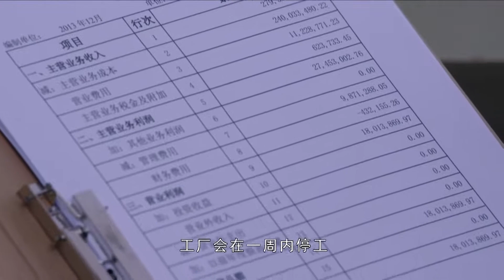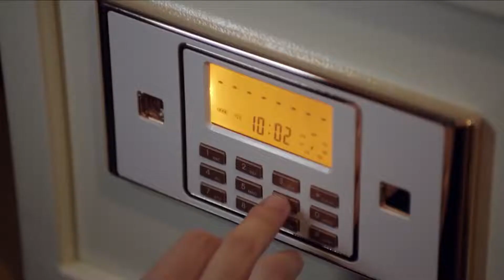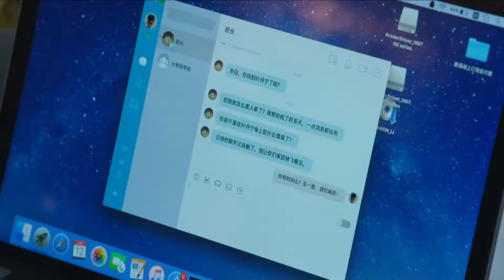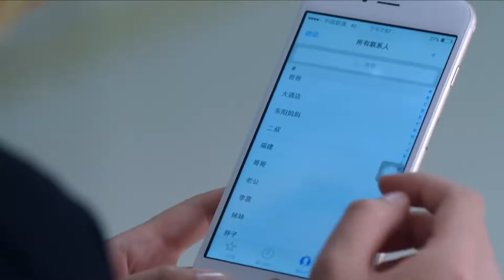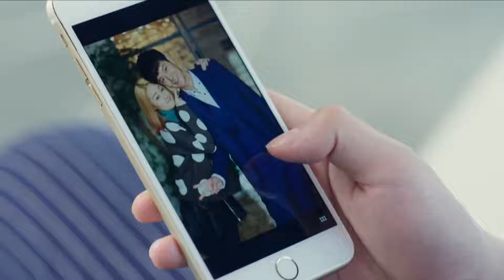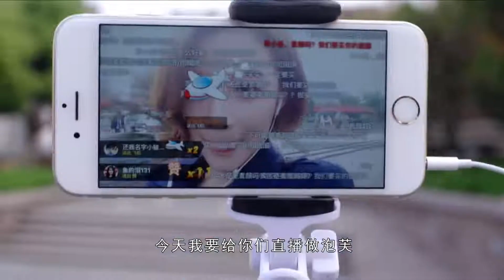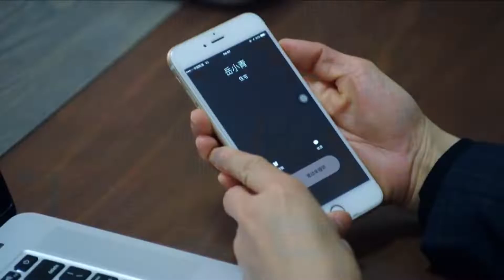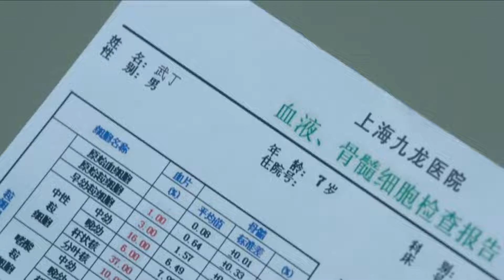《離婚孕妻》EP36 現妻懷孕生小孩只為救前妻兒子👶，男人離婚後仍與前妻藕斷絲連💏，女人走內衣秀丈夫無能狂怒👙，三觀盡毀的離婚故事【韩雪 黄宥明】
劇名：《離婚孕妻》
主演：韩雪、黄宥明
簡介：80後青年武功和姜黎是一對已經離異一年的歡喜冤家。在命運的捉弄之下，兩人進入了同一家公司工作。姜黎成為了自己前夫武功的上司,就此引發連串讓人啼笑皆非的矛盾與衝突。武功父母跟姜黎父母之間長期由於南北方文化差異水火不容。因此當武功和姜黎父母在發現兩人此時的微妙關係後，不免做出各種千奇百怪推波助瀾的荒唐事，使姜黎和武功之間的關係更趨複雜。所幸恰在此時，武功的妹妹武林飛和她前夫邱東陽為愛隱婚之事大白天下。在見證了這對90後小夫妻為了愛情所作出的種種驚天地泣鬼神的愛情壯舉後，武功和姜黎兩人深受觸動決定再給倆人愛情一個機會。最終憑藉著愛戰勝了種種阻力重新結合在一起收穫了幸福。